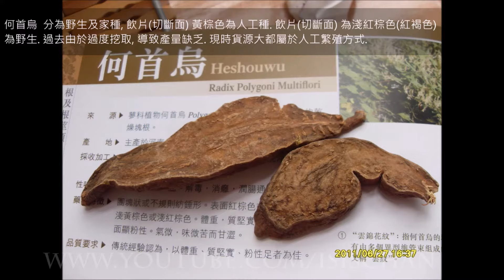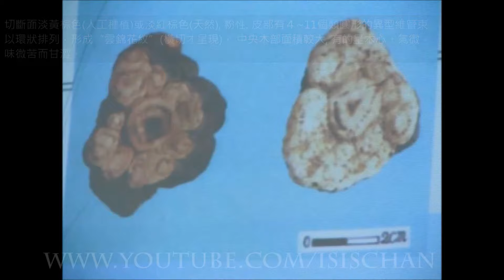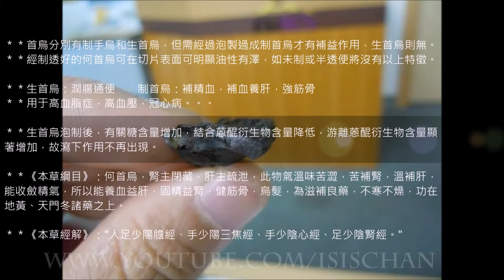OR2 TU9 HF3 中藥 何首烏